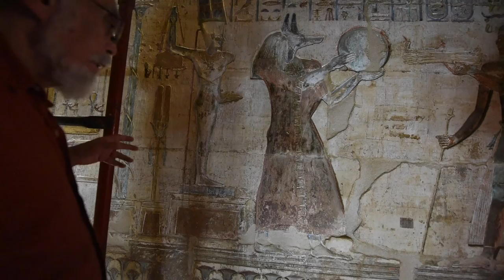John Anthony West in Temple of Queen Hatshepsut and Deir el-Medina - 2016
This video has been made available for informational and educational purposes only. Its exhibition on this platform was authorized by Mr. John Anthony West himself on camera recordings during the "Magical Egypt Tour" in 2016.

The aim of this video is to keep alive and spread Mr. John Anthony West's legacy. Thank you.